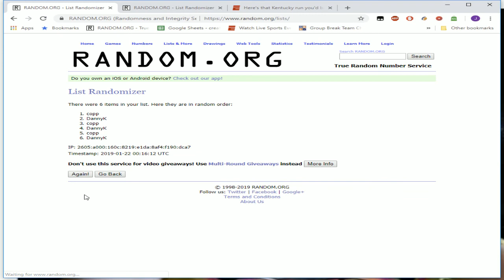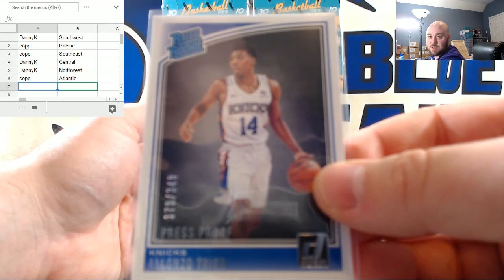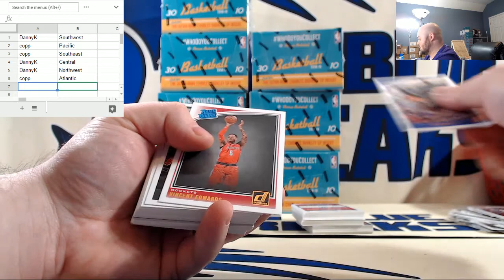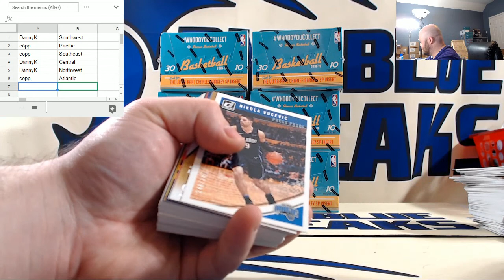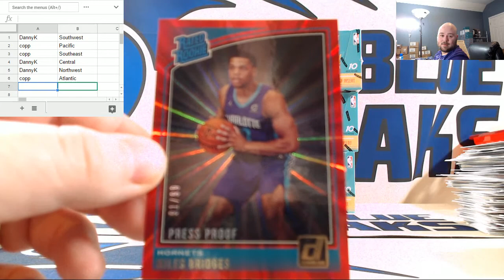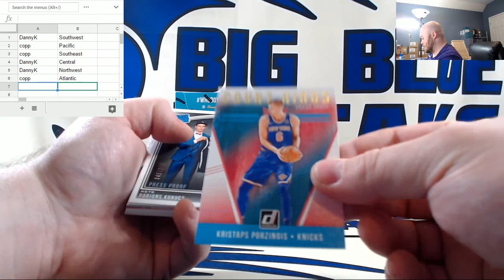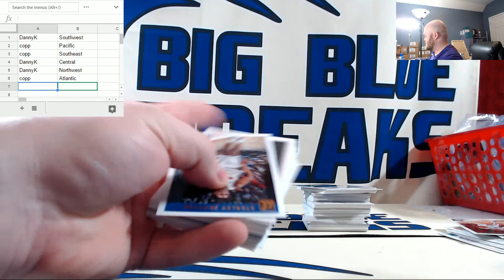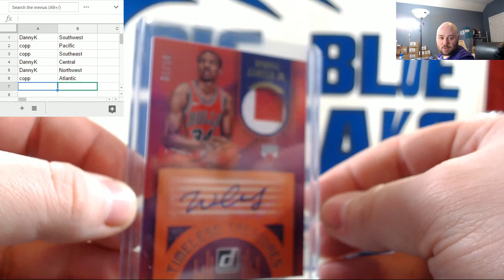2018-19 Panini Donruss Basketball Division Draft #1